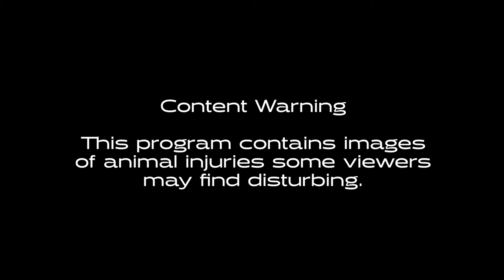Severe eye injury calico cat | Shelter Medical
This unfortunate kitty suffered a very severe eye injury which required removal of her right eye. She's recovering nicely and is ever so friendly. Continued life saving work like this is made possible with your support!